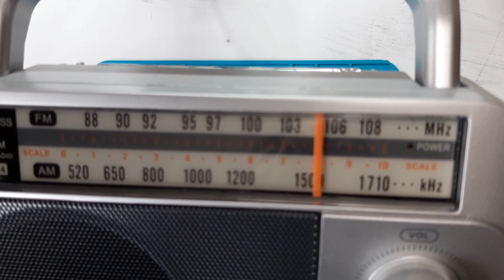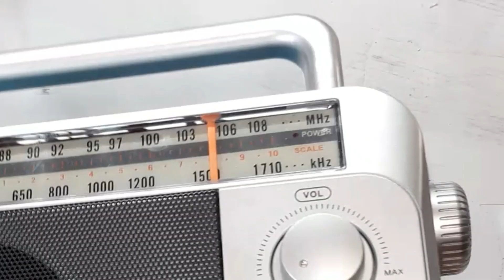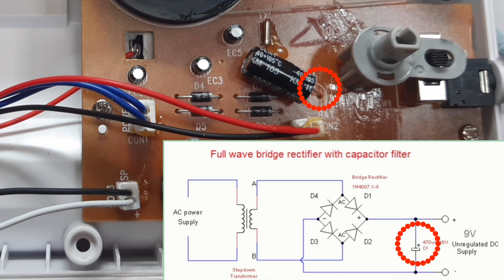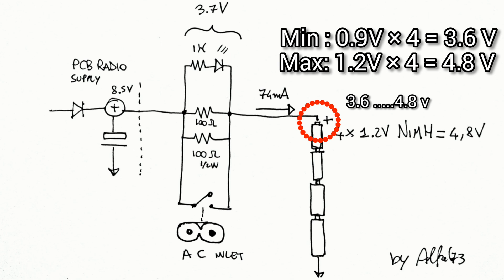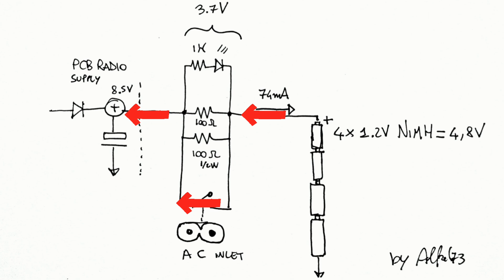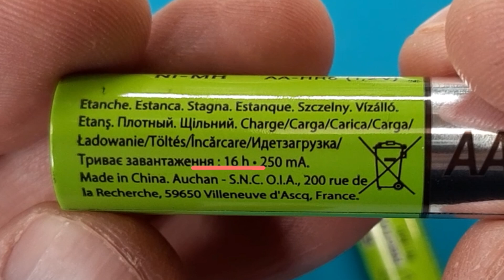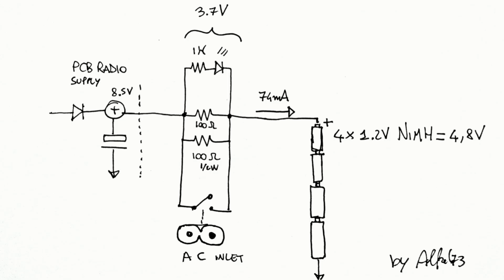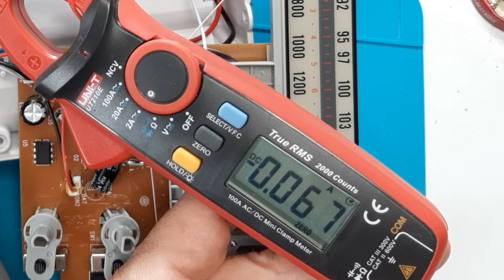Modifico una fantastica radio Am/Fm analogica aggiungendo delle pile ricaricabili al NImh da 4.8Volt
Modifico una fantastica radio am/fm analogica aggiungendo delle pile ricaricabili al NImh da 4.8 Volt

Visita il mio negozio virtuale:

Batterie al litio 4pz:

SPOT WELDER BIFRC:

Strip nickelate per 18650:

BMS 1S  TP 4056:

BMS 2S NON BILANCIATO:

BMS 2S  BILANCIATO:

STEP DOWN CONVERTER:

Caricabatterie litio Type C programmabile:

Adesivi di protezione:

Voltamperometro Digitale

Trimmer kit

Filo ferro

fanale Posteriore ricaricabile

Interruttore a Levetta:

Batteria al litio 18650:

Sensore presenza:

Caricabatteria TP4056 tipo C:

Pompa 3.7Volt:

Flussante AMTEC 559:

Pistola Aria calda:

Saldatore t12:

Multimetro m890c:

Integrati ne555

resistenze smt

condensatori smt

condensatori SMT:

Transistor e altri componenti in kit SMT:

Occhiali ingranditori:

Tester Componenti Smt:

Millefori Monofaccia:

Pinzette x smt:

Resistenze ordinarie:

Multimetro a pinza:

Pulsante Micro switch:

Contenitori Elettronica:

Led 12v precablati: